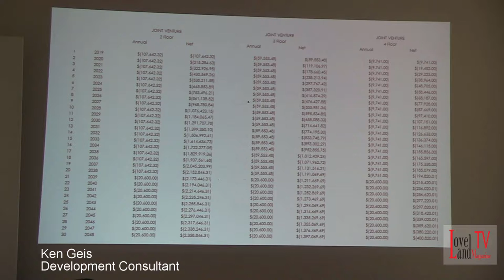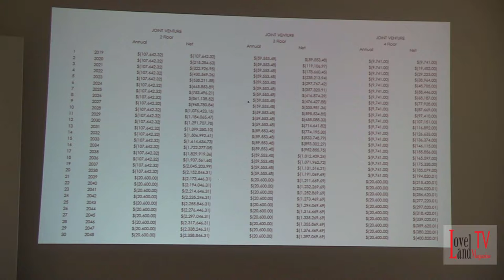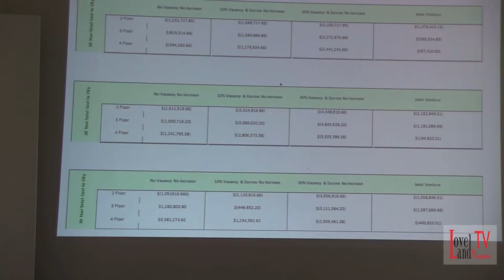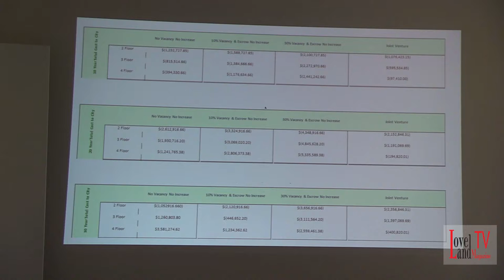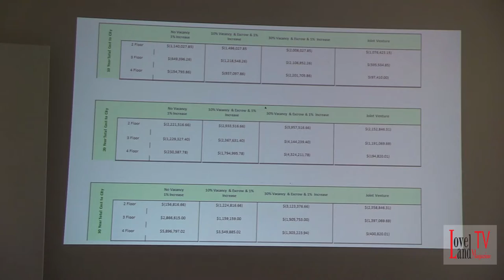Part 5 CIC Cost/Design of new City Hall